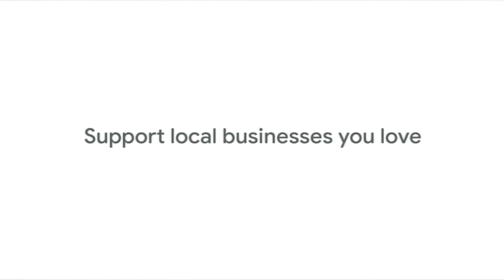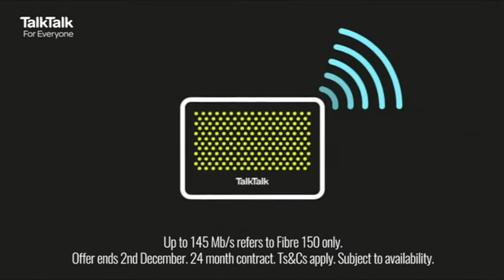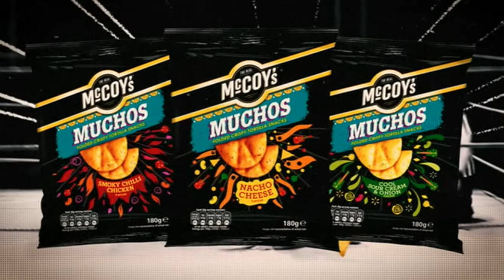Channel 4 - Ad breaks and Continuity - 13 November 2020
Ad breaks and Continuity from Channel 4 from 13 November, during a Duncanville double bill.

First Batch of ads

0:00 - Listerine
0:31- Google
1:01 - Lovehoney
1:22 - TalkTalk
1:51 - Betfair Casino
2:21 - KFC
2:32 - TiaMaria Cold Brew
2:52 - 51 Worldwide Games for Nintendo Switch
3:29 - NHS PIF
3:48 - McCoys Muchos
4:08 - Dyson
4:38 - EE 5G (iPhone 12)
5:38 - Toyota C-HR
6:08 - Nivea Q10 Power
6:18 - Fairy Non Bio

6:50 - Break  Bumper
6:51 - Cointreau  Sponsorship
7:01 -  Ident
7:17 - Bumper
7:19 - Adult Swim Collection  on All 4 trail
7:27 - Bumper

Second Batch of Ads
7:28 - Boots
7:48 - Currys PC World
8:16 - Nivea Q10

8:31 - Ident
8:44 - Bumper

Copyright FOX/NBCU 2020